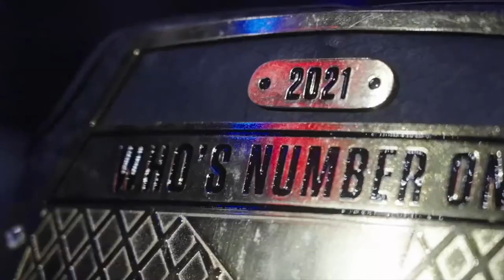Who The F*ck Is The Sewer Rat? | WNO Podcast (Ep. 182)